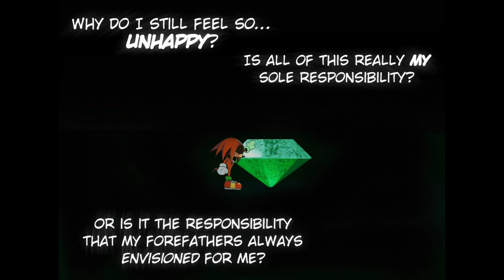A Short Story About Knuckles the Echidna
Happy Sunday everyone!!! Knuckles’ birthday passed by earlier this week. To celebrate everyone’s favorite hot headed warrior, I dubbed over this comic by SaltyDKDan!!!

Here’s to many more great stories with Knuckles the Echidna!!!